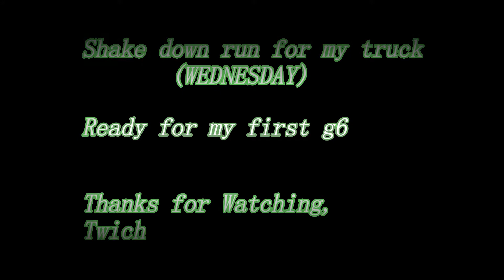Axial Bomber 2.2 RC Crawler Build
Shakedown Of custom Axial 2.2 bomber rightfully named "Wednesday"